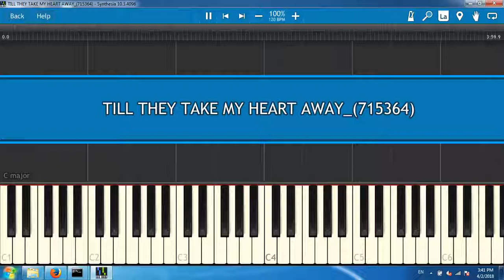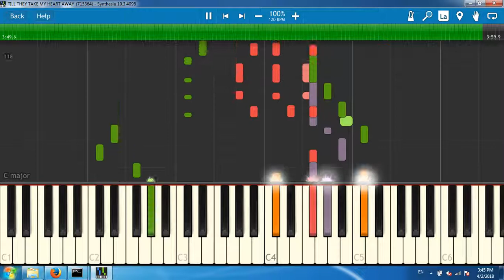TILL THEY TAKE MY HEART AWAY_(715364)[Synthesia piano tutorial]